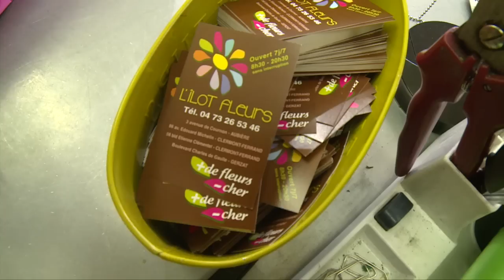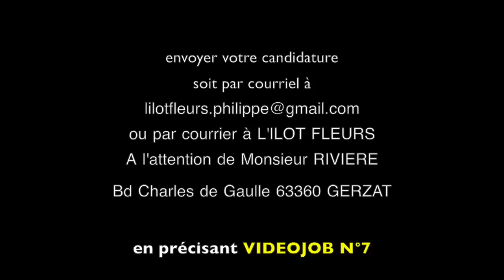L'ILOT FLEURS GERZAT recherche contrat apprentissage pour CAP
SEMEUR D'IMAGES et la Mission Locale de Clermont-Fd vous présentent le concept VIDEO'JOB : offres d'emploi en vidéo, entièrement réalisées par les jeunes de la GARANTIE JEUNES